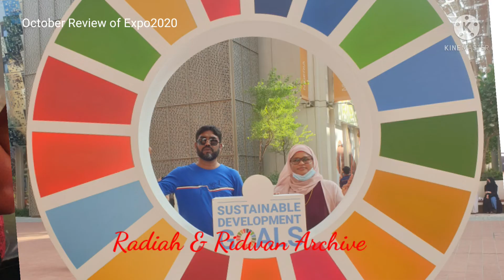October review of Expo2020 | Expo 2020 Dubai | Radiah & Ridwan Archive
Welcome to, Radiah & Ridwan Archive, In this vedios about review of Expo2020 Dubai.